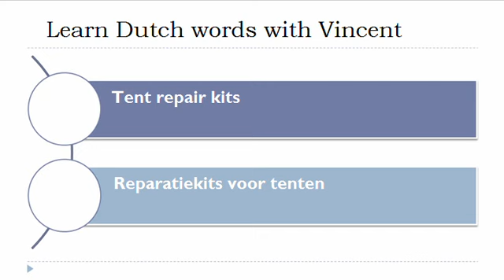Learn Dutch = Vocabulary = Camping goods